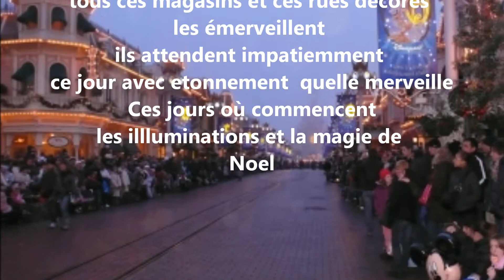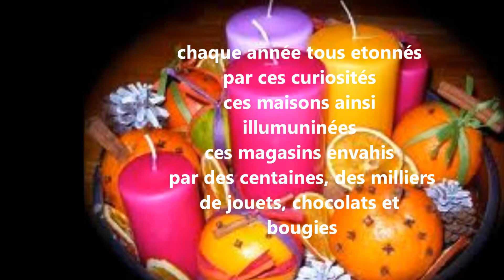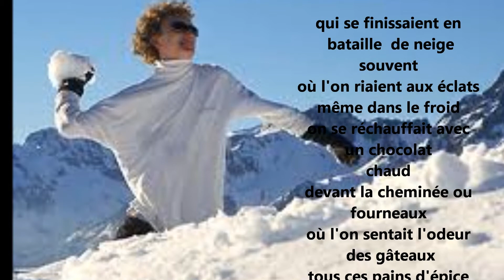Magie de noel, un rêve qui jamais ne s'achève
Poème
Quelle merveille
Ces jours où commencent
 les illluminations et  la magie de noël
où les yeux d'enfants étincellent
toutes ces lumieres dans le ciel
tous ces magasins et ces rues décorés
les émerveillent
ils attendent impatiemment
ce jour avec etonnement
je reste sans voix moi adulte
devant ces enfants qui scrutent
tous ces jouets, ses couleurs
cette merveilleuse magie
que laisse place à noél.